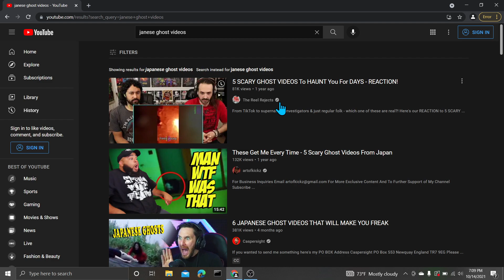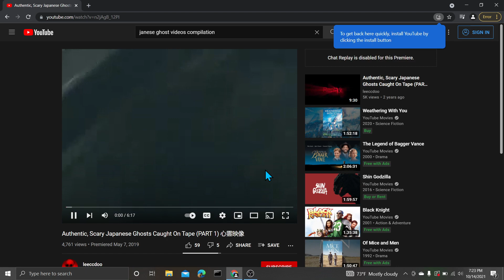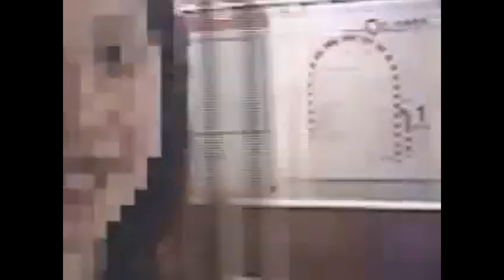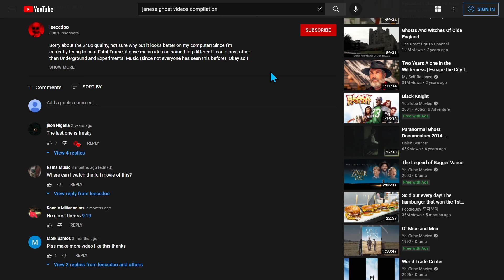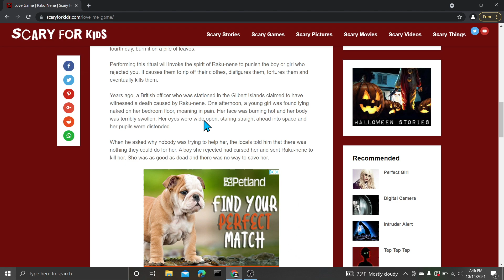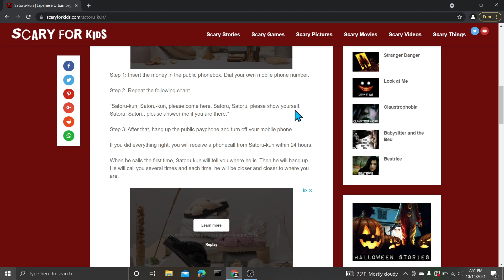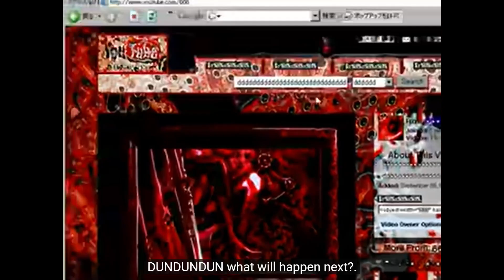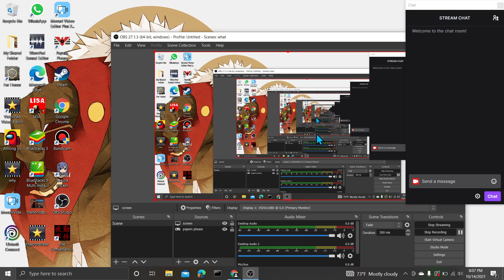watching scary videos